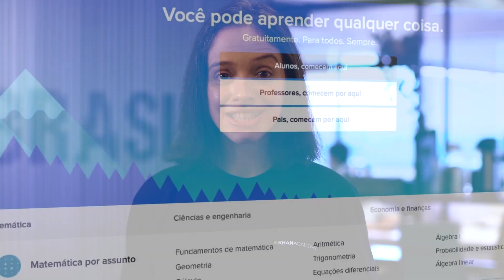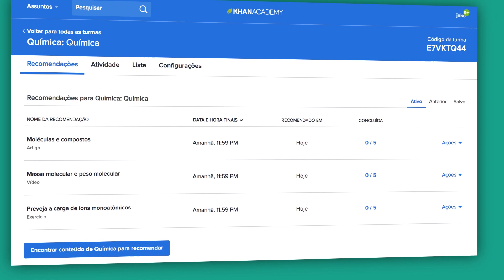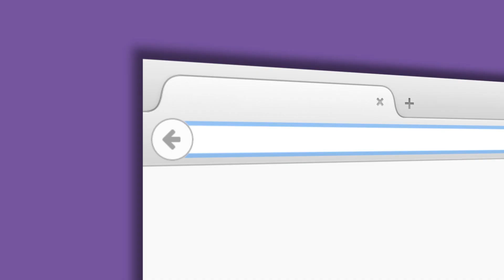Professores, saibam como funciona o Desafio Khan Academy - LearnStorm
Pela primeira vez no Brasil, o Desafio Khan Academy - LearnStorm convida professores de matemática e ciências de ensino fundamental e médio a começarem o ano letivo com tudo! Seus alunos também vão aprender estratégias para alcançar o sucesso nos estudos, e poderão ganhar medalhas virtuais e certificados digitais em reconhecimento por sua persistência.
Participe deste desafio de aprendizagem online, divertido e gratuito!